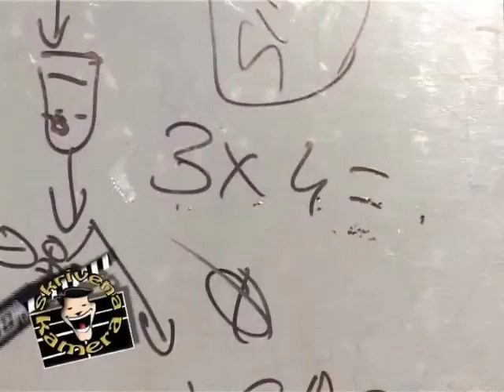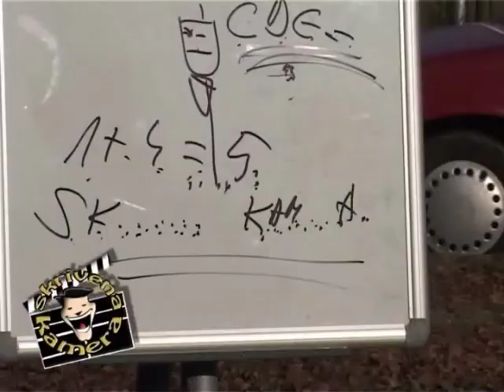Skrivena Kamera Zoran Pavlov/Official Channel/VIP Ferus Mustafov/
VIP Ferus Mustafov
Odličan rasplet smo odigrali i ubacili Ferusa u saobraćajku gde su oba vozača pobegla sa lica mesta nakon saobraćajke  a policiji je morao Ferus da objašnjava šta se dogodilo. Pogledajte urnebesne reakcije Ferusa, nasmejat će te se do suza. Hvala!